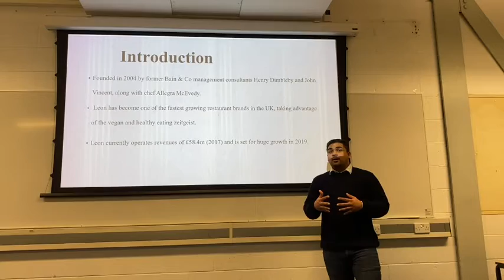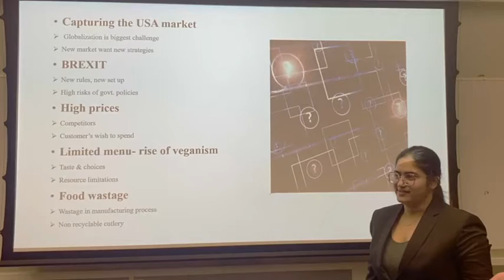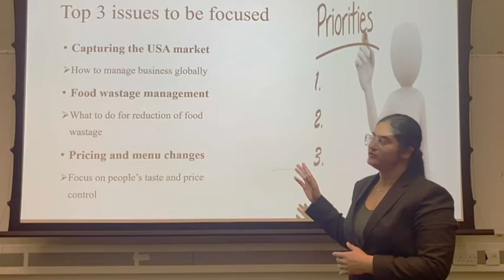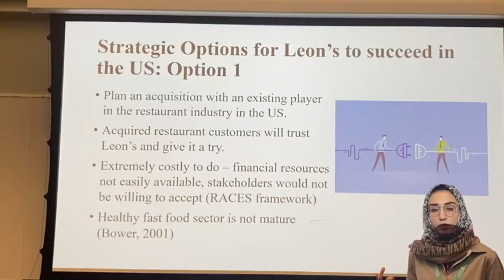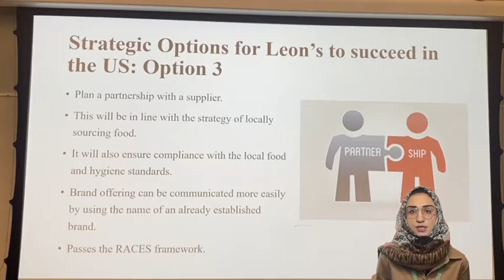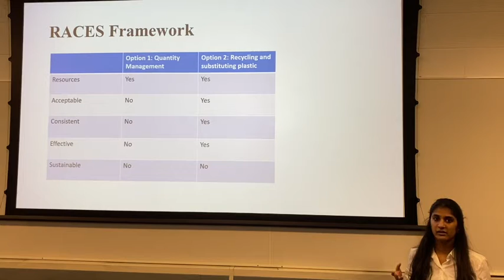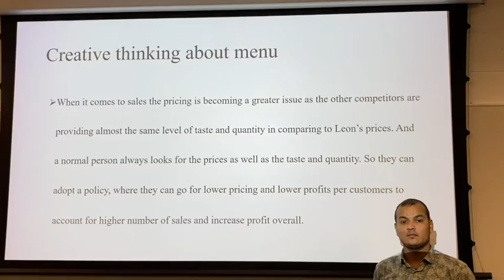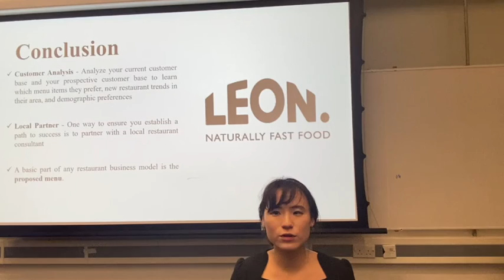Leon Restaurant Group Presentation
Regarding the strategy for Leon Restaurant  for smooth operation and development - University of East London